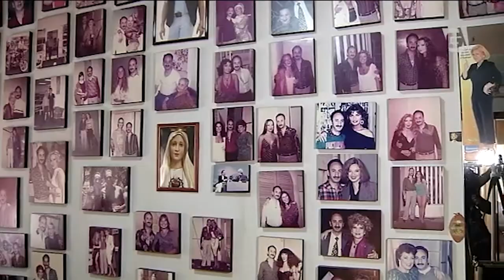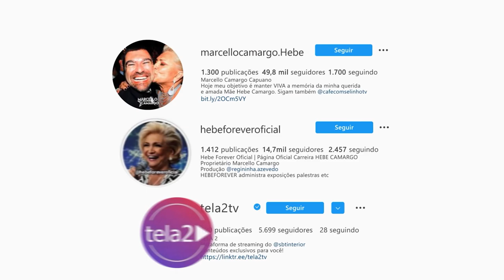Café com Selinho - Adriana Colin